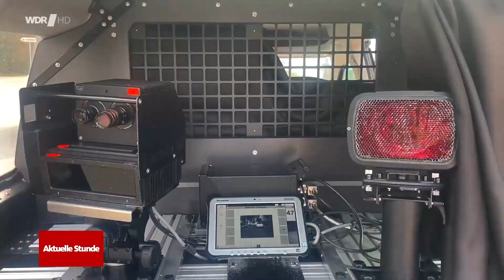Blitzer auch für kleine Kommunen - Aktuelle Stunde 26.02.2023